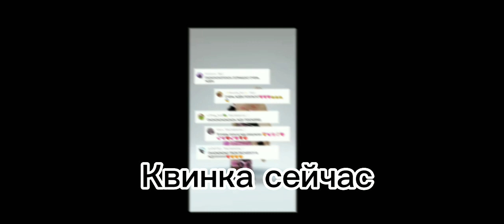квинка раньше и квинка сейчас